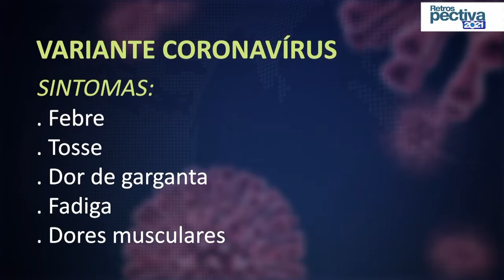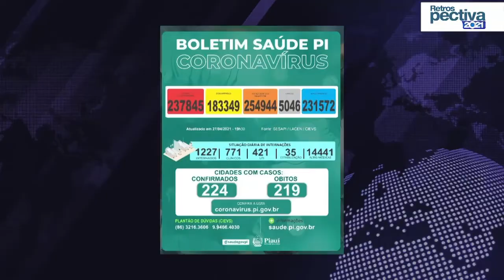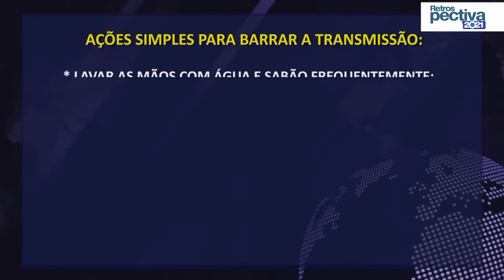Retrospectiva 2021 - Bloco 03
Programa exibido em 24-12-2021, com matérias que se destacaram ao longo do ano de 2021, nos programas Rota do Dia e no Jornal O Dia News, na O Dia Tv, canal 23.1 (Teresina e região), canal 44.1 (Santa Quitéria e região no MA) e canal 521 (NET TV).

Mande sua mensagem, foto, áudio ou vídeo AO VIVO para o ROTA DO DIA